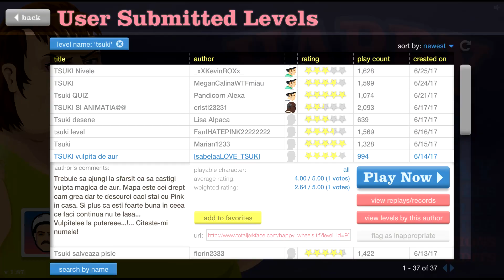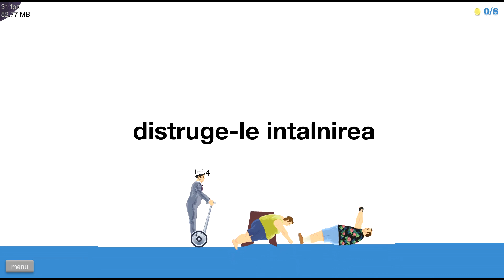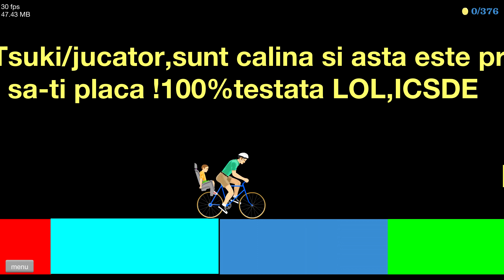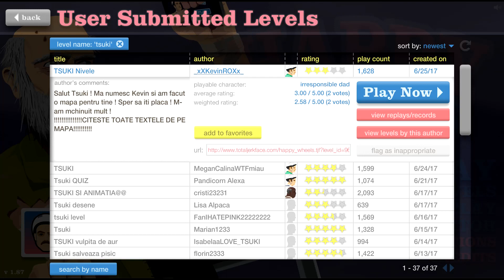ADOR MAPELE FACUTE DE VOI!